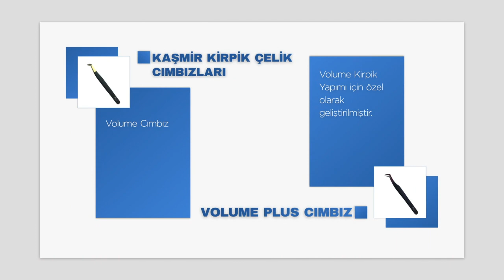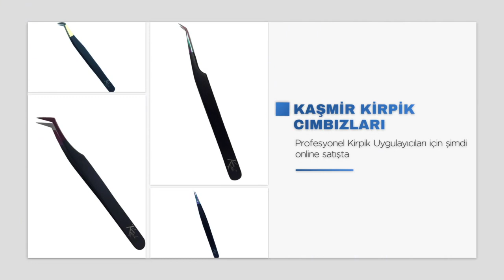Kaşmir Kirpik ® Cımbızları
Orjinal Kaşmir Kirpik cımbız serisi; bugüne kadar yaşamadığınız rahatlıkta bir kirpik uygulama deneyimi yaşatacak.
Titanyum veya çelik alaşımdan yapılmış , ultra hafif ergonomik dizaynı ile tutma ve kavramada size kolaylık sağlayacaktır.
Tüm kirpik türlerinde kullanılabilmesine rağmen antistatik özel kaplaması özellikle Kaşmir Kirpiklerde statik elektriklenmeye bağlı oluşabilecek sorunları ortadan kaldıracaktır.
Ayrıca bu yüzey terlemeye bağlı kaymaları da engelleyecek dizayndadır.
4 farklı çeşit hepsi birbirinden farklı avantajları olan Kaşmir Kirpik orjinal cımbızları şimdi online satışta yalnızca da . Whatsapp sipariş 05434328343